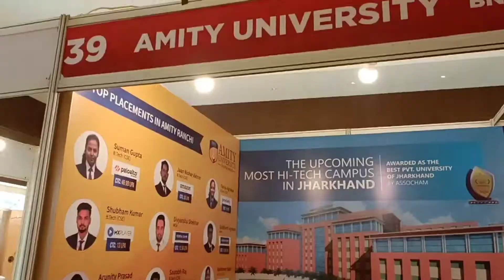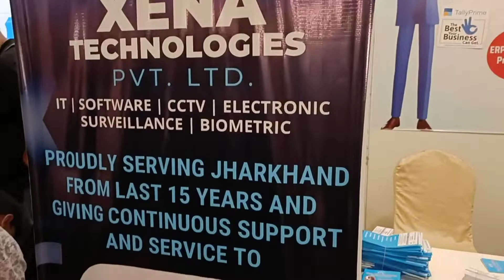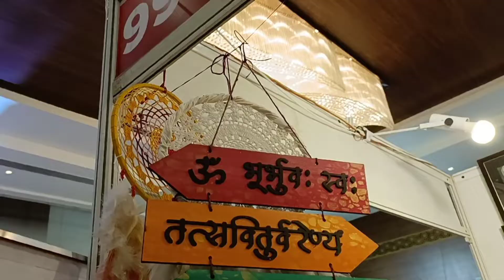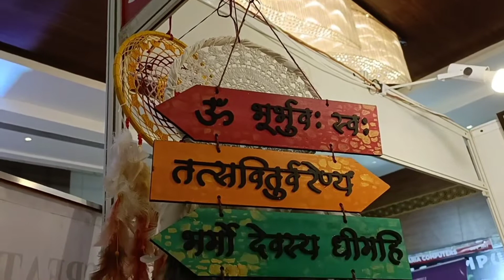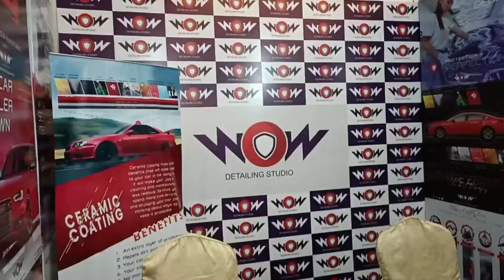BNI SUBMIT RANCHI